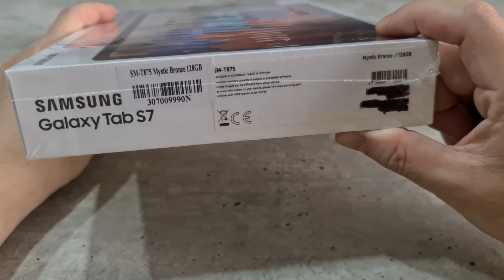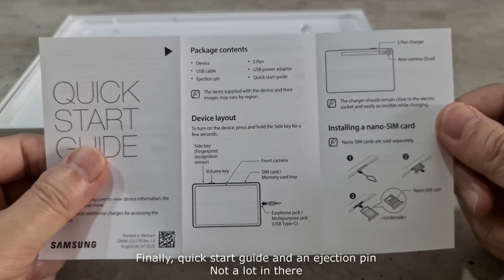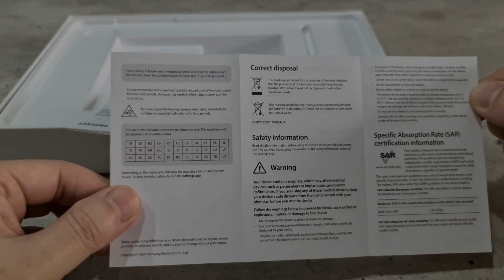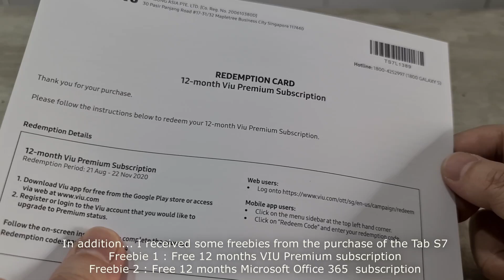Samsung Tab S7 Mystic Bronze Unboxing and initial thought. No testing.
So I have gotten myself a Samsung Tab S7.
To me its good enough for daily work driver especially that it comes with DEX. Its only LTE and comes with 128GB but its alright, still waiting for 5G to be implemented anyway and I can expand via SDCard to more than 256 GB if need to be.

This is an unboxing without voice commentary due to noisy background.

After using for a few days, I personally feel that it is a good purchase and it performs exceedingly well.

Samsung Tab S7 Wifi only with 128GB @ Amazon

Samsung Tab S7 Book Cover

Samsung Tab S7 Book Cover with Keyboard